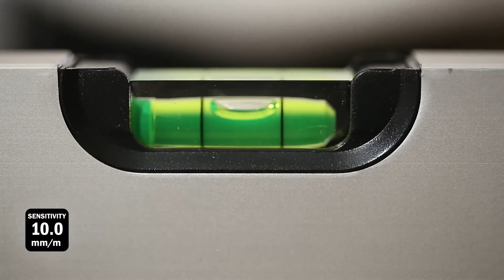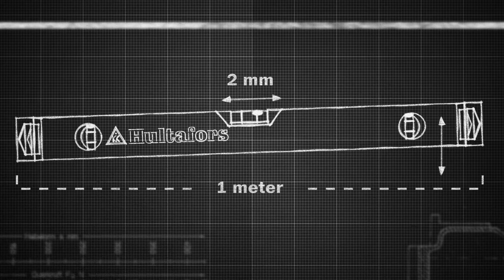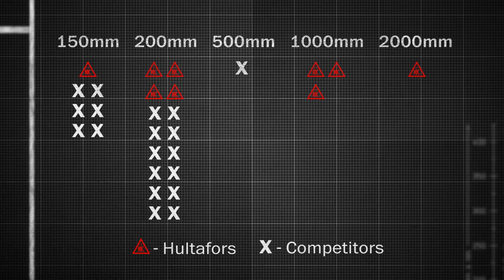Hultafors - Spirit levels - What is sensitivity?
The higher the sensitivity the more precise the spirit level is. This means that the bubble of a more precise spirit level reacts more when one end of the spirit level is lifted.

For craftsmen different tasks call for different degrees of precision. This is why professionals often have more than one spirit level, to get different rates of vial sensitivity.  A spirit level with standard sensitivity is easy to work with and often good enough. But more demanding tasks call for a spirit level with higher sensitivity.